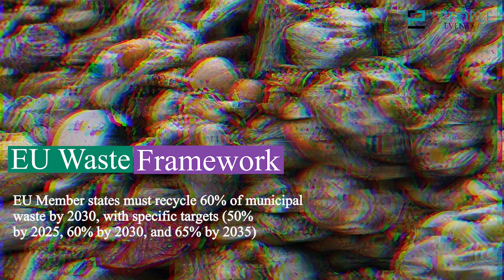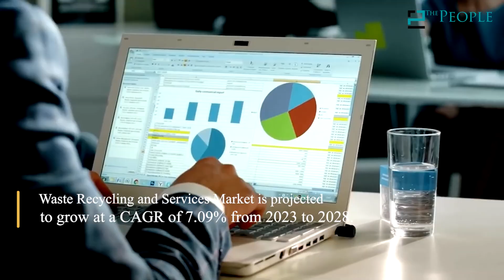Recycling Week 2024 | Recycling Convention | Plastic Recycling Rome | Waste Management Expo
World Recycling Convention is an exclusive International Recycling, Rubber, Petrochemicals, Chemicals, Fertilizers, Plastics Recycling, Printing and Packaging Industry Conference & Exhibition being held on an annual basis. At World Recycling Convention 2024, our focus is on delivering high-quality, informative, and value-added strategic business conferences. We believe in the power of knowledge and its ability to transform businesses. By fostering key industry connections, we create a vibrant network where ideas flourish, collaborations blossom, and innovations thrive.

For more details, write email at: recycling(at)thepeopleevents(dot)com